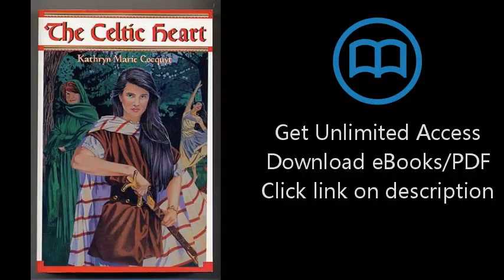Download The Celtic Heart PDF